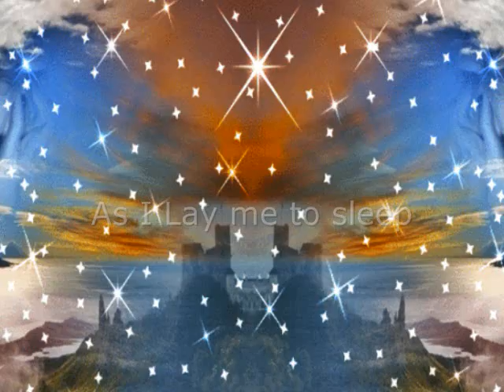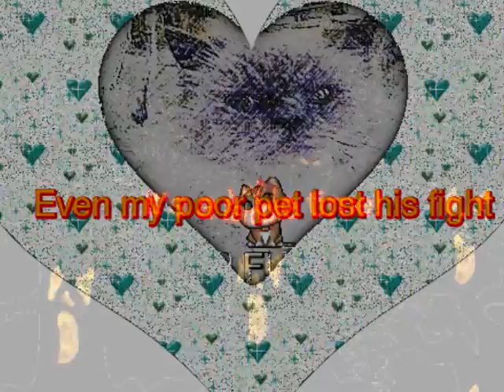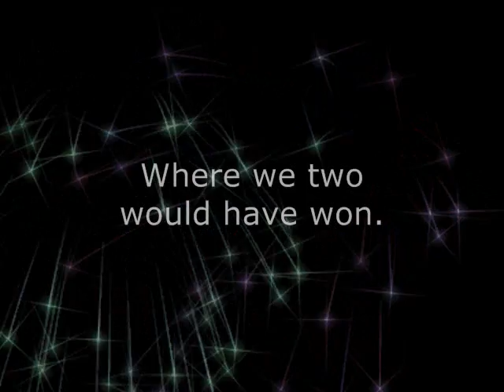Jeannes Tune (Just Another Day)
Yep, wrote this a few years back for my absentee collaborator,Actually I had the boards for most of this arranged for a joke video,,private kind of stuff for my sister.It was a parody of the Addam's Family it was called The Lunghi Family ,clap,clap..HOWEVER,the almighty robotic censors of YOUTUBE notice that the soundtrack was taken from the show,it was the different sounds  at the closing used some audio software to make it over a minute long it wasn't posted for more than five minutes when I started getting little red flags...lolSO, though I was resolved not to make anymore videos I wasn't about to throw away all those pics so they forced me into making this video